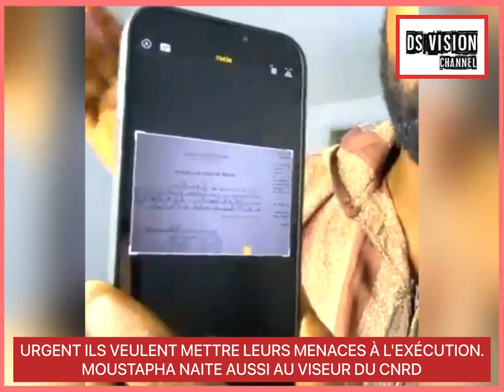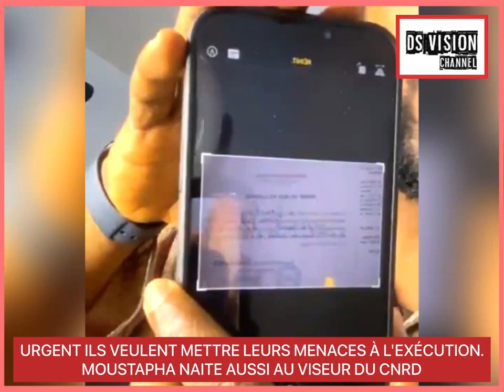URGENT ILS VEULENT METTRE LEURS MENACES À L'EXÉCUTION. MOUSTAPHA NAITE AUSSI AU VISEUR DE LA CRIEF